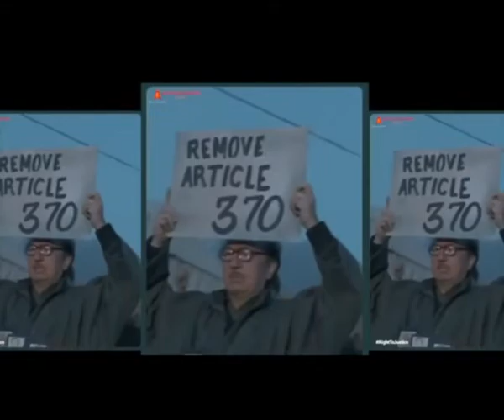Prove its propaganda and Ill stop making films Vivek Agnihotri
'The Kashmir Files' filmmaker Vivek Agnihotri has slammed the International Film Festival of India (IFFI) jury head Nadav Lapid for calling the film 'The Kashmir Files', 'vulgar' and 'propaganda'.